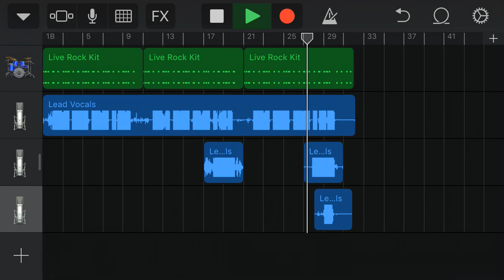ソフトバンク 多村仁志 応援歌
奇跡を起こせ 炎の一打
輝く彗星 多村仁志